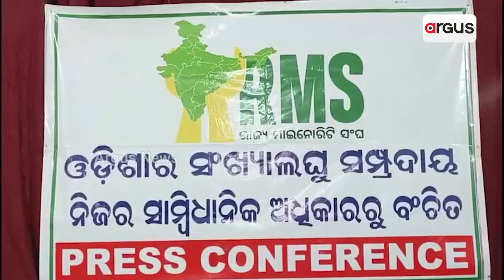ଓଡିଶାର ସଂଖ୍ୟାଲଘୁ ସମ୍ପ୍ରଦାୟ ନିଜର ସାମ୍ଵିଧାନିକ ଅଧିକାରରୁ ବଞ୍ଚିତ ଉପରେ ସାମ୍ଵାଦିକ ସମ୍ମିଳନୀ || PressMeet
ଓଡିଶାର ସଂଖ୍ୟାଲଘୁ ସମ୍ପ୍ରଦାୟ ନିଜର ସାମ୍ଵିଧାନିକ ଅଧିକାରରୁ ବଞ୍ଚିତ ଉପରେ ସାମ୍ଵାଦିକ ସମ୍ମିଳନୀ ।